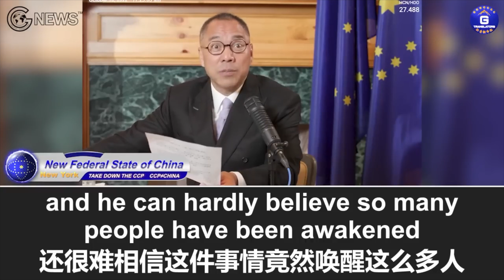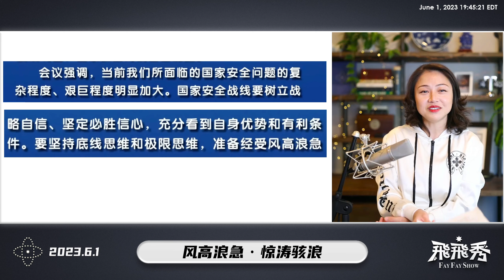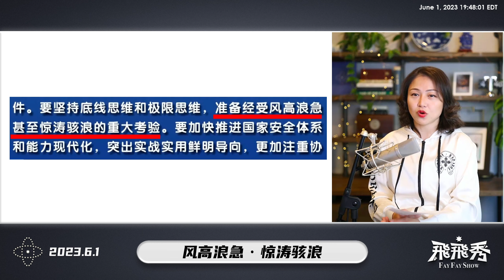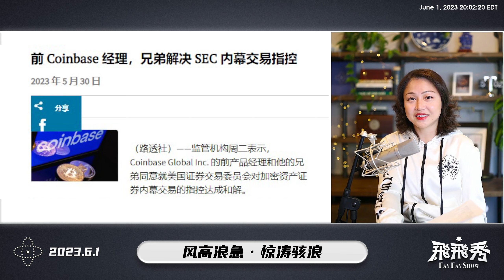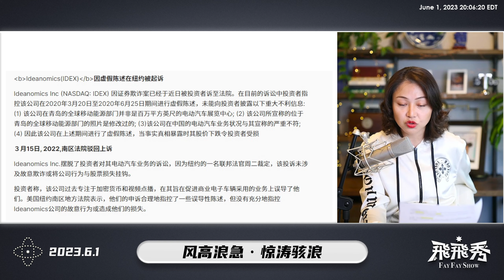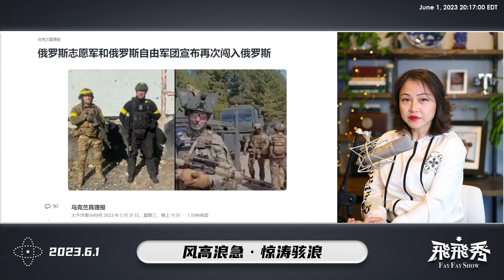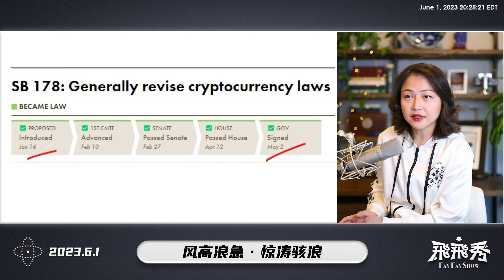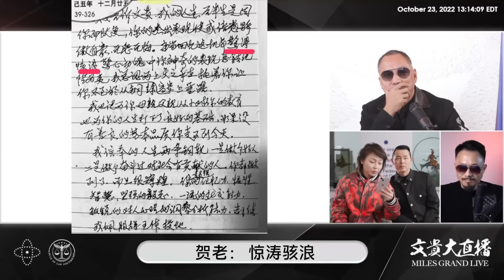原來習近平的驚濤駭浪【不是 政權不穩】，【而是...要乾它？！】 飛飛秀 2023年6月1日